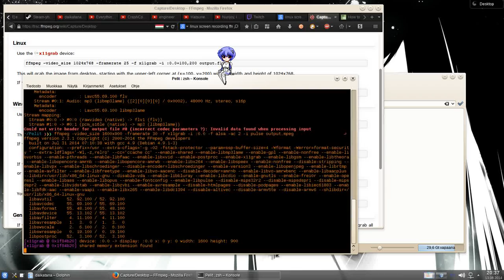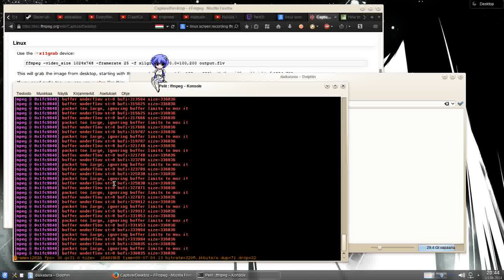Daikatana: GNU/Linux port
I've been testing out ways to record and upload video from GNU/Linux games to Youtube. This test video features Daikatana's GNU/Linux port made possible by community patch 1.3. I know that video quality is pretty low but I wanted to maintain the smoothness. I also wanted to upload this just to show that Daikatana really runs on Linux natively now.